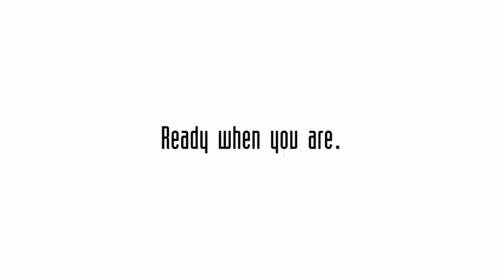Cauldryn Coffee Travel Mug | 16 Ounce, Heated, 10Hour Battery Life, Temperature Controlled Smart Mug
Cauldryn Coffee Travel Mug | 16 Ounce, Heated, 10 Hour Battery Life, Temperature Controlled Smart Mug, App Control
Link to buy

ALL DAY TEMPERATURE CONTROL: You never have to worry about drinking your coffee or tea at anything less than the perfect temperature ever again. Cauldryn's battery pack provides power for all day temperature control. You can even plug it in.

SELECT YOUR FAVORITE TEMPERATURE: Cauldryn allows you to choose any temperature between room temp and boiling. Whether you want to drink the perfect cup of coffee, brew your tea, or heat up your soup. Cauldryn is ready when you are.

BLENDER: Cauldryn's powerful blender attachment can chop ice to make frozen drinks and smoothies. It can grind coffee beans. It is perfect for blending shake.

APP CONTROL: The free Cauldryn app allows you to control your bottle from your phone. It even has convenient one touch options for common tasks like brewing green tea, and cooking freeze dried food. With a simple arrow and LCD screen combo to set the temperature, using the Cauldryn couldn't be simpler.

KIT INCLUDES: Battery and heating element, Blender attachment, Vehicle Adapter Base works with 12V or 24V car or boat plug / Percolator works with any heated Cauldryn product